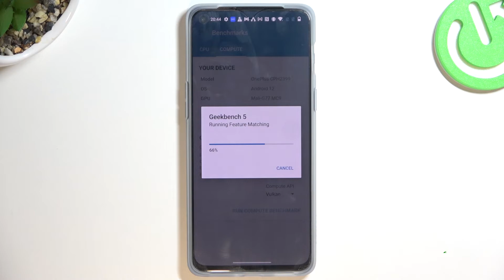OnePlus Nord 2T Geekbench 5 Vulkan Benchmark - Performance Test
Do you wonder how OnePlus Nord 2T performs? Are you looking for an honest test result of OnePlus Nord 2T performance? We are coming with the video, where we test presented model of OnePlus Nord 2T using Geekbench 5 Vulkan Benchmark. If you want to verify how fast and how efficient is OnePlus Nord 2T, follow the video and activate Geekbench 5 Vulkan Benchmark on OnePlus Nord 2T together with us. Let’s watch the video and check out the high graphics possibilities. Visit our HardReset.info YT channel and watch many useful tutorials for OnePlus Nord 2T.

How fast is OnePlus Nord 2T? How to check Performance of OnePlus Nord 2T? How many points have OnePlus Nord 2T in Geekbench 5 Vulkan Benchmark? How to use Geekbench 5 Vulkan Benchmark OnePlus Nord 2T? How to test OnePlus Nord 2T?
Build Glass front (Gorilla Glass 5), plastic frame
PLATFORM OS Android 12, OxygenOS 12.1
  UFS 3.1

How many points scores OnePlus Nord 2T in the Geekbench 5 Vulkan benchmark? How many points scores device with 8GB in the Geekbench 5 Vulkan benchmark? How many points scores Dimensity 1300 in the Geekbench 5 Vulkan benchmark?